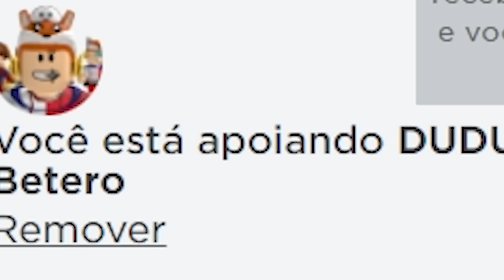O Novo Titã mais Forte😮Skibidi Toilets completo #3